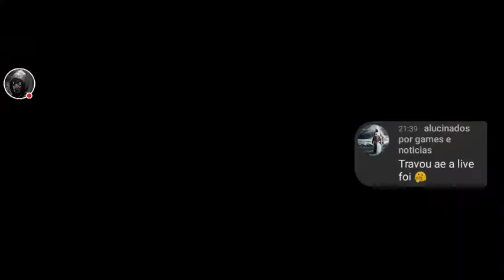Minha livestream de Hopeless Land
Pedro the games